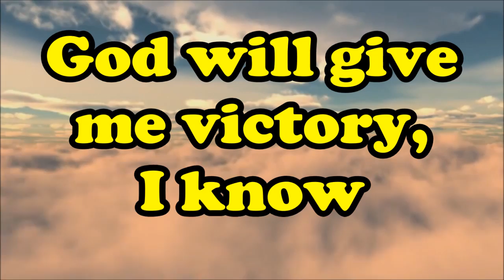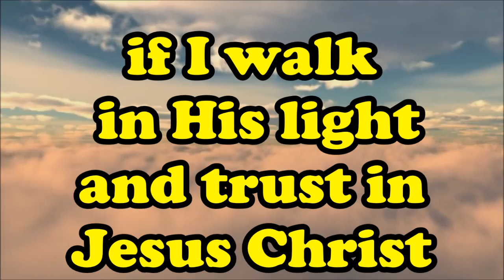God will give me victory